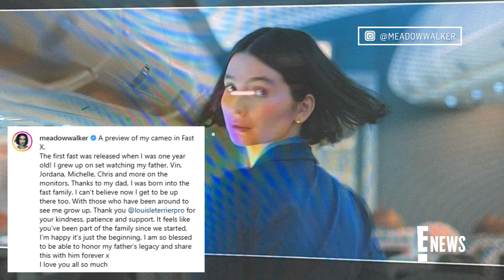Meadow Walker Honors Late Dad Paul Walker With Fast X Cameo | E! News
Meadow Walker reveals she will appear in "Fast X," the latest installment in the "Fast & Furious" franchise her dad Paul Walker starred in until his death in 2013. Watch!